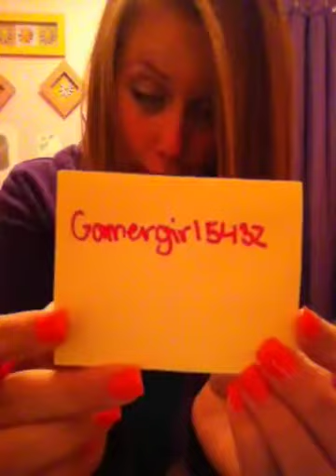Q&A #1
Hannah's YouTube : gamergirl5432
Lolol, sorry for all the yawning and stuff. It was really late.